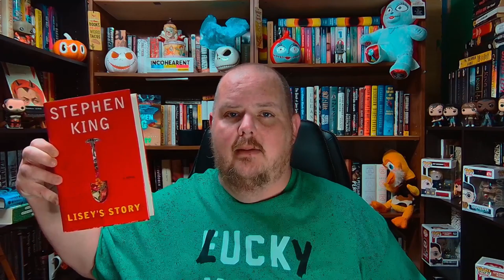THE STEPHEN KING THEORIST (REDUX): LISEY'S STORY